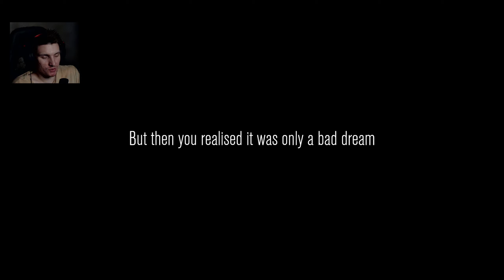ЗДЕСЬ КТО НИБУДЬ ЕСТЬ??? - Content Warning #2